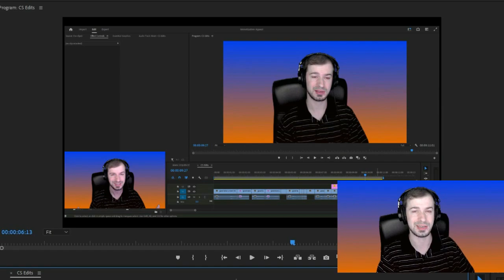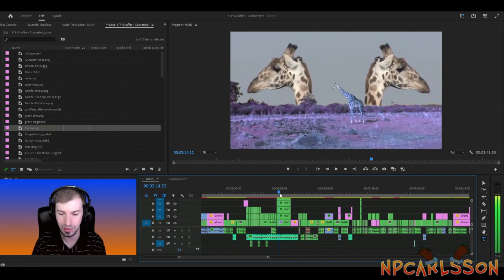[YTP] CS Lost $88 in Ad Revenue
...but he made it all back in donations during the collab's premiere :D

Profile Art by: Laura Beltrán (@LauraBeltranCDi)